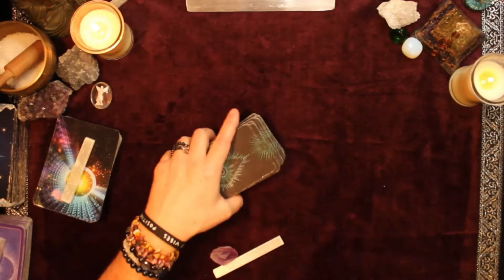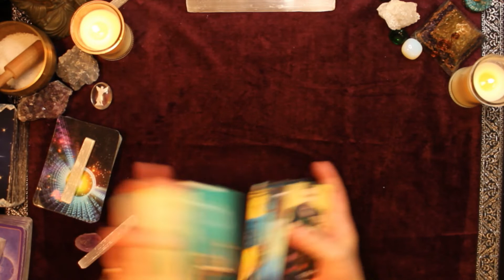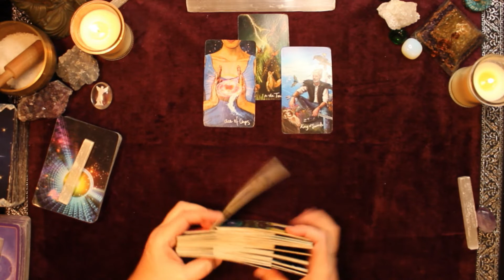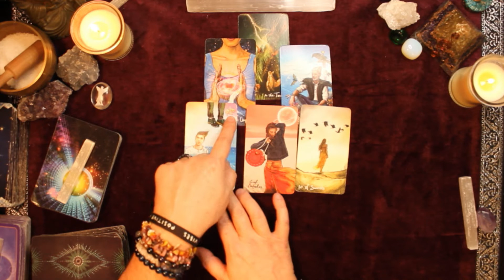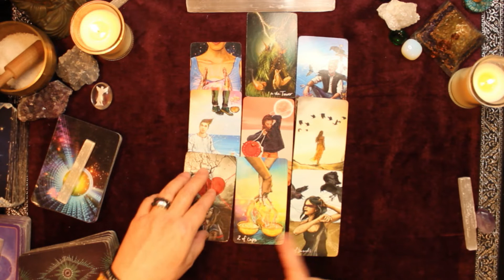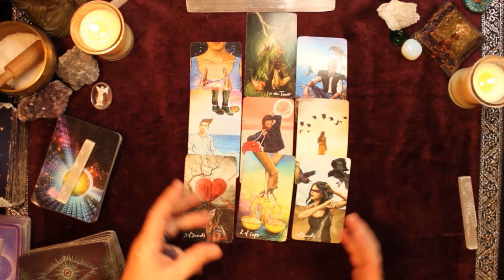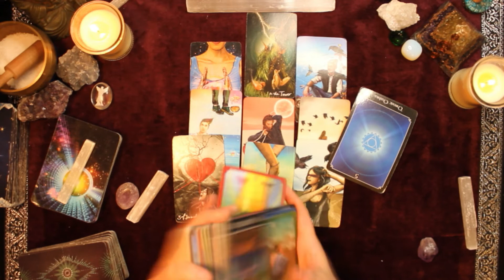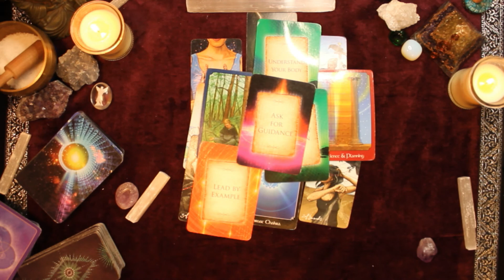♈ARIES - THE WORST IS OVER! 🌟- NEW MOON TAROT MESSAGE NOVEMBER 2022🌟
WELCOME ARIES TO YOUR NEW MOON TAROT MESSAGE FOR NOVEMBER 2022 - HAVE PATIENCE, THE WORST IS OVER, GET THAT SPARK IGNITED!
THE NEW MOON WILL BE TAKING PLACE NOVEMBER 23 2022 IN THE SIGN OF SAGITTARIUS!

THANK YOU SO MUCH FOR ALL YOUR LIKES SHARES AND SUBSCRIBES!